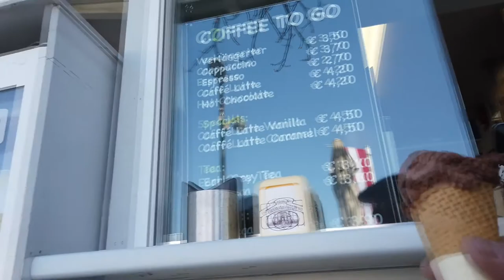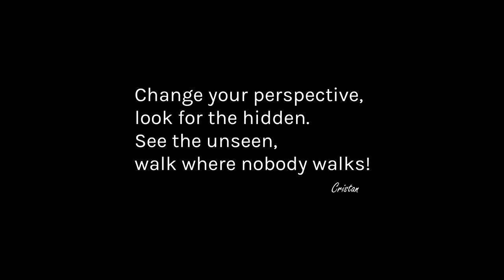Auf Frühlingsspurensuche [Ich verrate meinen Geheimtrick für noch schönere Blumenbilder!]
Der Frühling ist endlich angekommen und die Blüten zeigen sich von der schönsten Seite! Bei einem Stadtspaziergang in Salzburg suche ich mir ein paar besonders schöne Frühlingsboten. Den Anfang mache ich am nach dem Maler Hans Makart benannten Makartplatz, der für malerischen Magnolienbäume besonders bei Touristen sehr beliebt ist.

Am Ende verrate ich meinen Geheimtrick für einen schönen Effekt beim Fotografieren von Blüten! ;-)

Gear:
DJI OSMO Pocket
Canon EOS 80D
Canon EF-S 18-200mm 1:3,5-5,6 IS
Canon EF 50 mm f/1.8 STM

Fotografieren in Österreich, schönste Plätze Österreichs, mit der Kamera, Fotografie in Österreich, in den Bergen, Orte die man gesehen haben muss. Fotoshooting in der Natur mit fotografischer Schwerpunkt auf Landschaftsfotografie. Richtige Verwendung von Polfilter, ND-Filter, Verschlusszeit, Blende, ISO und Graufilter. Tipps für Anfänger, Fortgeschrittene und Naturfreunde und Outdoorfreunde. Ausflugtipps, Fotografieren mit dem, Sehenswürdigkeiten. Schnelle Tipps für; Top 10 Orte. Wildlife Photography in the Alps (Salzburg, Austria). Urlaub in Österreich. Wandern am Untersberg und Wandern in Salzburg. Beginner, Finden von die schönsten Locations und Hotspots zum Bilder machen für das perfekte Foto. Roadtrips zu Fotolocations durch Österreich und Salzburg